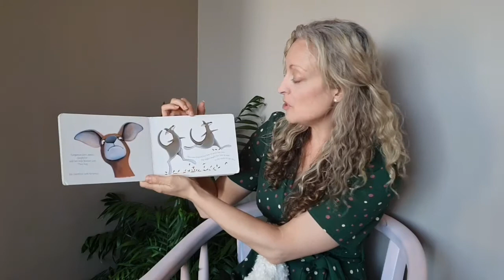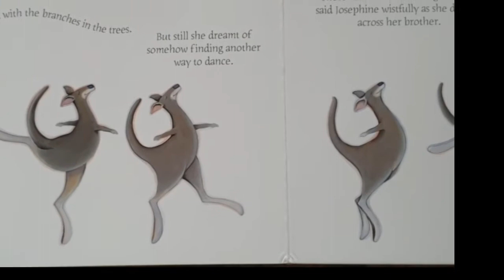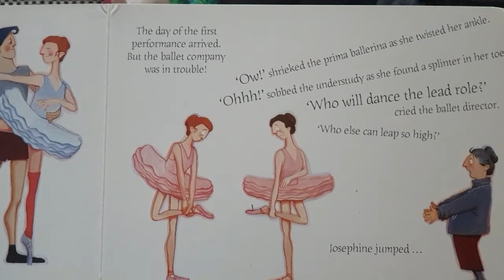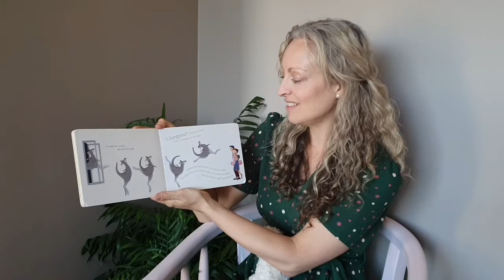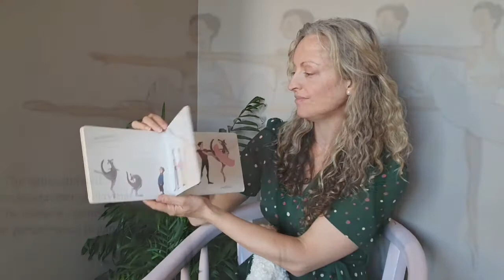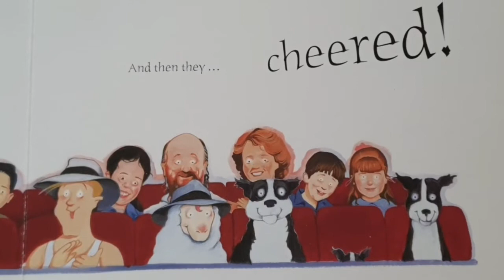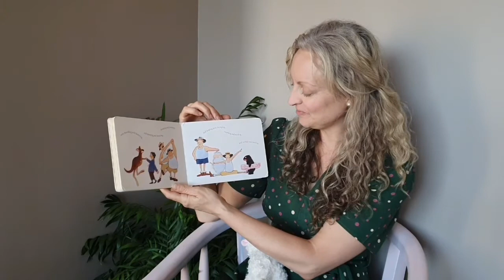Children's story reading "Josephine Wants to Dance"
"Josephine Wants to Dance" by Jackie French and Bruce Whatley